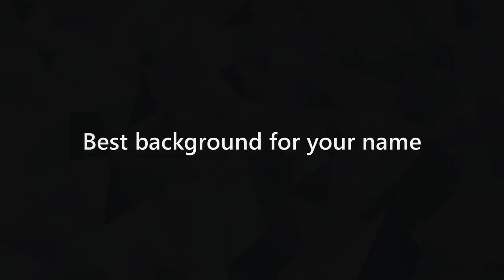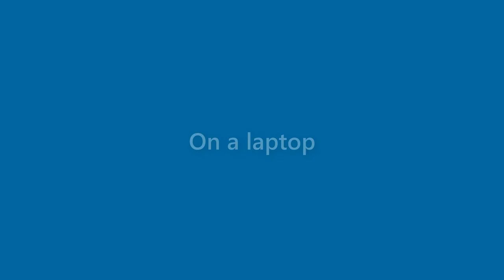Sarah Stevens - appearance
Name Look - Sarah Stevens - appearance. In this video we present "Sarah Stevens" name look and feel in various scenarios.
This video will cover:
How does "Sarah Stevens" look as a personal letterhead?
How does "Sarah Stevens" look on a business card?
How does "Sarah Stevens" look on a computer/laptop screen?
How does "Sarah Stevens" look with different background colors?
How does "Sarah Stevens" look with various fonts?